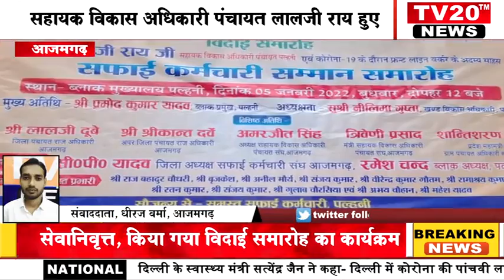AZAMGARH, सहायक विकास अधिकारी पंचायत लालजी राय हुए सेवानिवृत्त, किया गया विदाई समारोह का कार्यक्रम